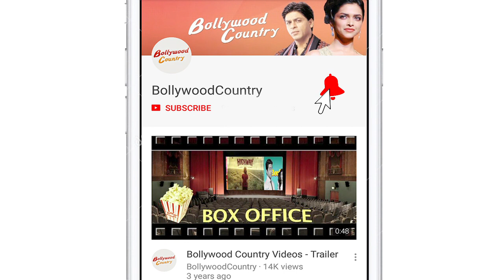Bigg Boss 12 LAUNCH | Salman Khan Performs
The very controversial and one of the most loved reality show 'Bigg Boss' is back with it's 12th season with superstar Salman Khan as the host of the show. After concluding 'Dus Ka Dum' with Shah Rukh Khan as the guest for the finale episode, Salman Khan launched 'Bigg Boss 12' in Goa. The superstar made a a grand entry on a boat, looking handsome in a white ganji and black denims. The bhaijaan even performed on his famous hit movie songs.